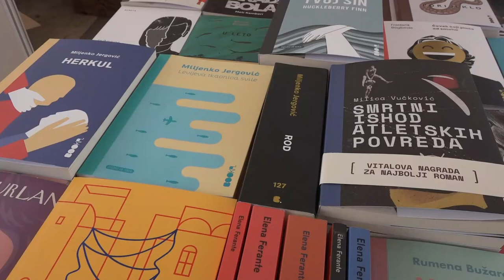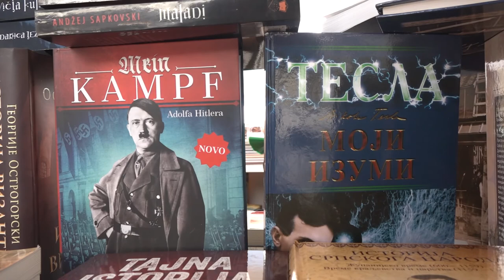ZATVOREN SALON KNJIGE I GRAFIKE U PIROTU 26032022